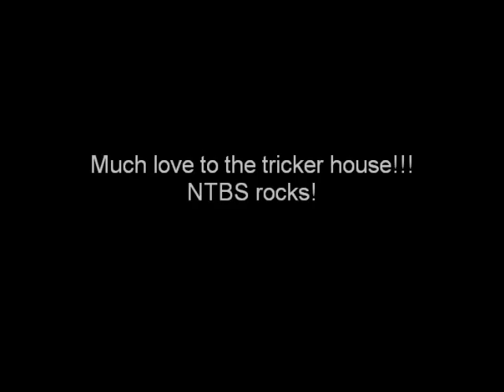double for NTBS! (it's still up)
Double b-twist ground is flat...sand